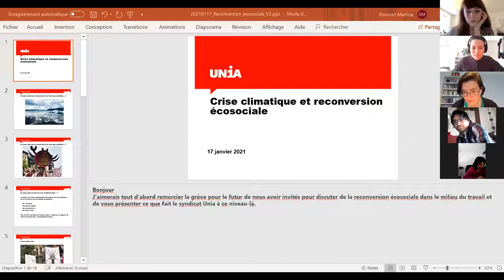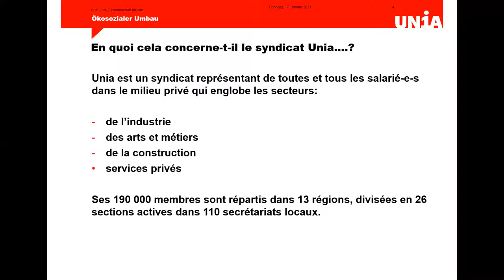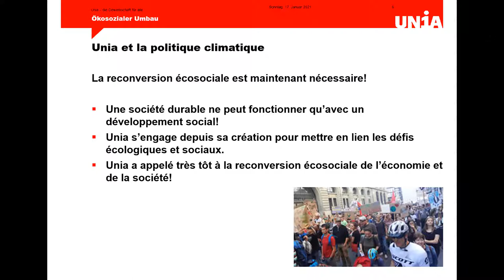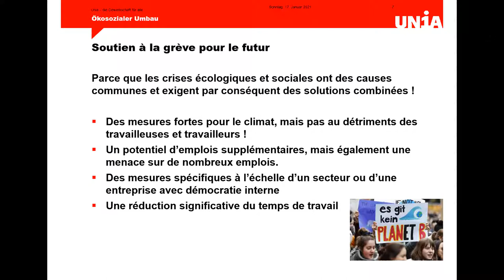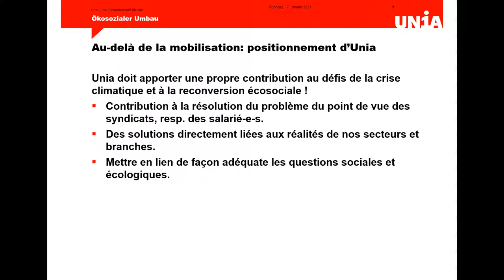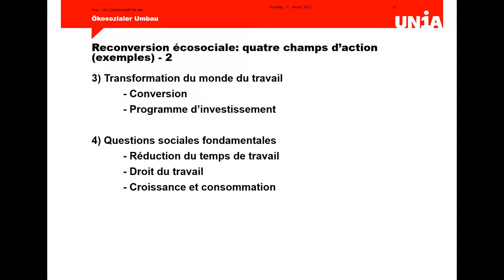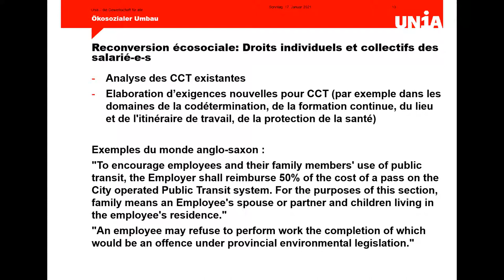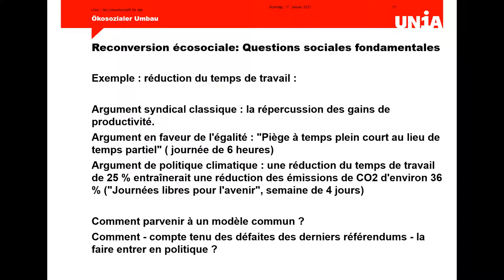Monde du travail et crise climatique: risques, défis et opportunités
Le collectif Grève pour l’Avenir Neuchâtel a organisé une conférence dimanche 17 janvier, sur le thème « Monde du travail et crise climatique. Risques, défis et opportunités ». Avec:

Martine Docourt, responsable politique du syndicat Unia

David Dräyer, intervenant chez Instant Z, pour une gouvernance partagée